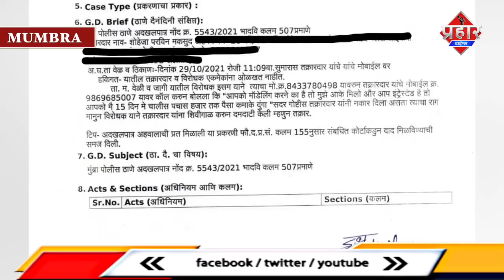एडवोकेट शोएज़ा परवीन को मॉडल बनने के लिए आया फ़ोन ||Islamuddin Khan|| Aapka Prahar Times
एडवोकेट शोएज़ा परवीन को मॉडल बनने के लिए आया फ़ोन ||Islamuddin Khan

मुम्ब्रा की एडवोकेट शोएज़ा परवीन को मॉडल बनने के लिये आया फोन कॉल,मुम्ब्रा पुलिस में की गई शिकायत,